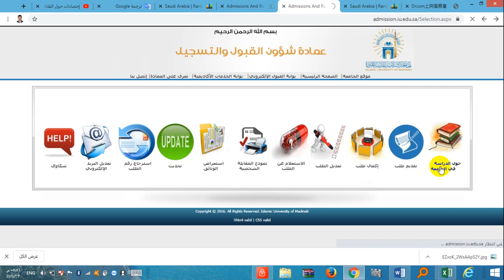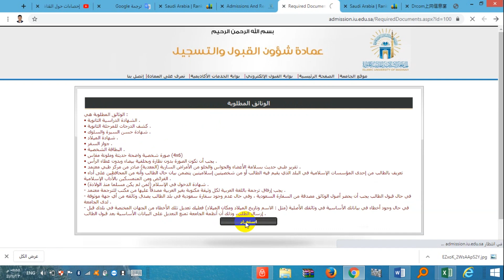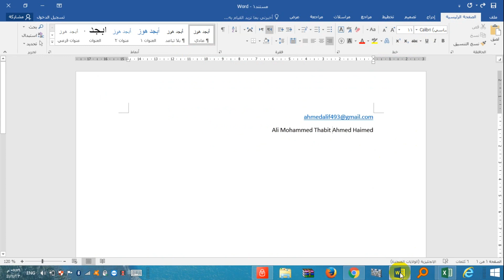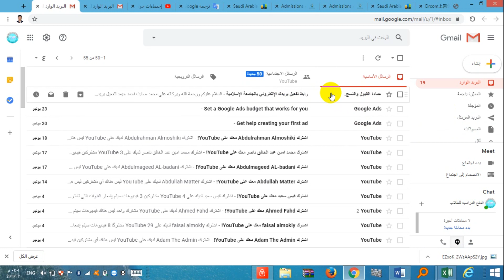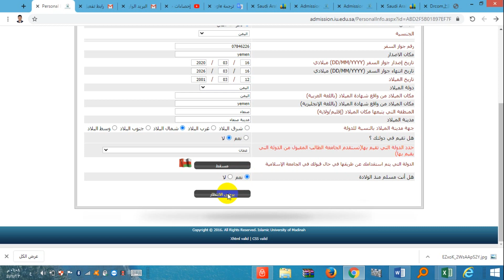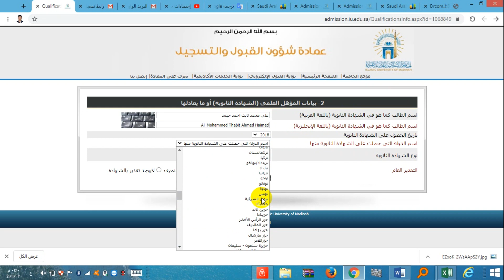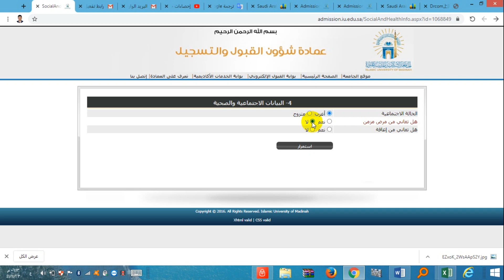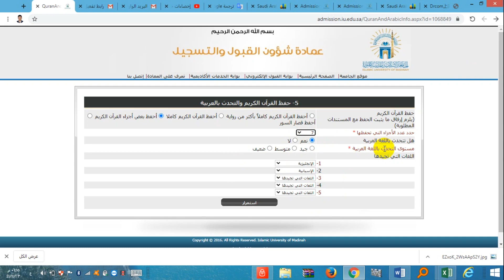خطوات التقديم لمنحة الجامعة الاسلامية في المدينة المنوره- الجزء الاول - مموله بالكامل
منحة الجامعة الاسلامية في المدينة المنوره - مموله بالكامل - لدراسة البكالوريوس - الدراسة باللغه العربيه
مميزات المنحه
1.اعفاء الرسوم الدراسية
2. تأمين تذاكر السفر عند قبول الطالب وفي نهاية كل عام دراسي أيضاً وفق ضوابط محددة .
3. صرف مكافأة شهرية .
4. صرف مكافأة امتياز للطلاب المتميزين.
5. تأمين السكن المؤثث لغير ذوي العائلات دون مقابل.
6. تقديم وجبات غذائية في مطعم الجامعة مقابل اشتراك رمزي.
7. تأمين الرعاية الصحية في مستشفى الجامعة.
8. تأمين النقل من الجامعة وإليها لأداء الصلاة في المسجد النبوي ولرحلات العمرة وغيرها وفق جداول منظمة.
9. الاستفادة من مرافق الجامعة الرياضية

قناة المنح الدراسيه للطلاب العرب Scholarship For Arab Students

روابط مجموعاتنا على واتساب:-
مجموعه رقم 1